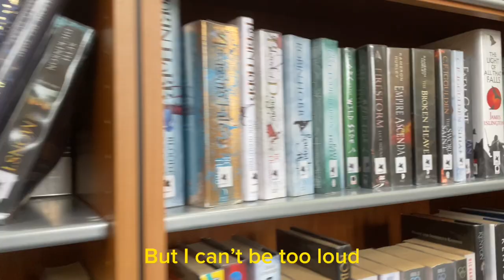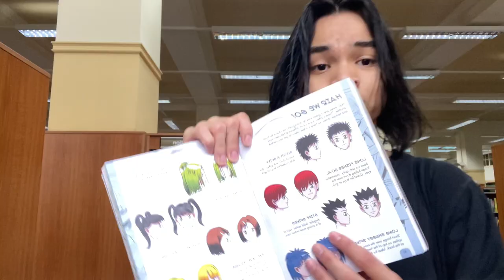Going to the Bristol Central Library! (Also Cooking Dinner) | Vlog #2